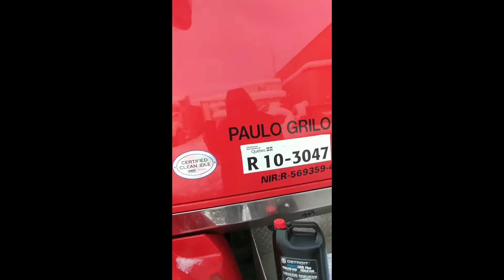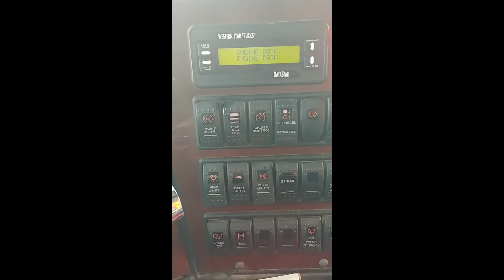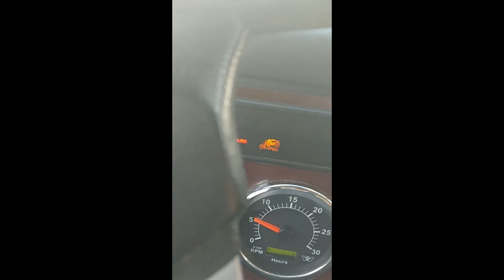caminhao concertado fechadore do motore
tempestada de neiva 35 cm Montreal